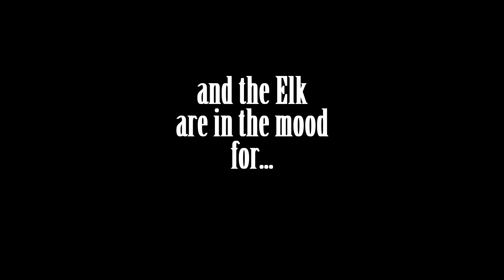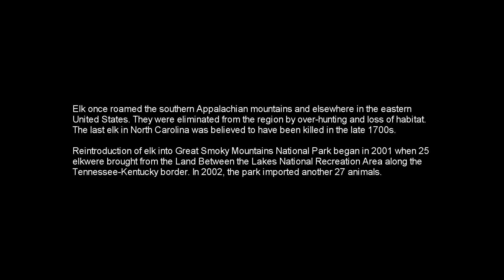Fall Elk 2012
Mating Season